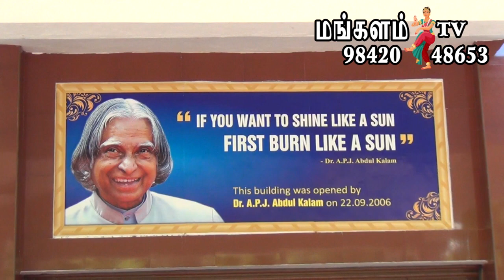அழகான அறிவியல் கண்காட்சி :Ariviyal Kankatchi nellai dist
Ariviyal Kankatchi nellai dist